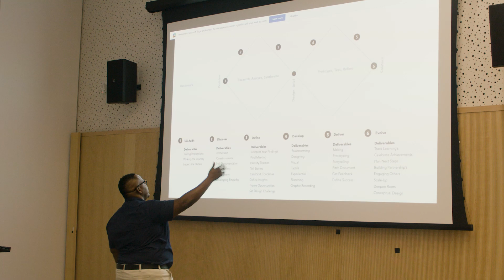BOSS UP: Learn How to Build Your Business from the Ground Up!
Come boss up and build your business from the ground up with Vegas' very Mack Dewitt (renowned innovator, graphic designer, and entrepreneur)!

Captured and edited by EPE Productions.